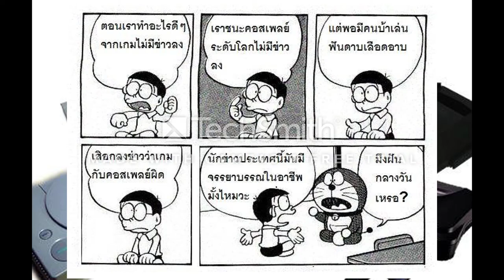[ONITZUKA] สาระบอกเล่า GAMING สาเหตุที่ไม่มีคลิปลงเลย (18+)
ช่องของ APP TWITCH ที่มันเป็นสีม่วง รูปแชทนะครับ กดไปเลยถ้าตามนะ
ย้ำกันอีกครั้งหนึ่ง!! กดเลย
เครคิต : เพลงปลากอบวีดีโอขอบคุณมากเลยนะครับสำหรับในครั้งนี้
ให้แล้วนะบอกก่อนอ่านใต้ล่างลิ้งค์เครคิตดิสกิ๊ปชั่นด้วยนะครับผม
ภาพประกอบในการอธิบายคลิปในครั้งนี้ก็มีลิ้งค์ดังต่อไปนี้ด้วยนะครับ
คลิกไปที่ค้นหาภาพ Google
คลิปปิดท้ายวีดีโอของตอนจบอยากรู้ว่ามาได้อย่างไรก็ปิดวาร์ปให้เลย
อันนี้เลยจ้า
เพิ่มเติมช่องที่จะไปติดตามใน TWITCH : ONITZUKACHANNEL ติดไว้*
ประกาศ Update : ผมจะเริ่มมาสายทาง TWITCH CHANNEL  แล้วนะครับ
ฝากด้วยน๊ะ  เร็วๆนี้จะทำด้วยถ้าชอบอย่าลืมมาชมผลงานทางนี้ด้วยนะครับ
[ถ้าชอบจริงๆก็กดนะครับ ไม่ชอบก็ดูเฉยๆ แล้วแต่ท่านจะศรัทธานะ]
ชื่อเพลง : Believe In Myself (จงเชื่อมั่นในตัวเอง) การ์ตูนแฟรี่เทลเจ้าเวทย์
ชื่อศิลปินเจ้าของเพลงประกอบ INTRO : EDGE IF LIFE (เพลงที่ผมชอบมาก)

ประกาศผมเป็น YOUTUBER  สามัญชนไม่ได้พิเศษพิโสธมาจากไหนอะไร? ทำเพราะอยากทำ และจะทำไปเรื่อยๆจนกว่า อยากเลิกทำ เพราะฉะนั้น ผมจำเป็นต้องทำ ไม่ได้เก่งเหมือนใครๆ ไม่ได้สุดยอดเหมือนใครๆเพราะฉะนั้นผมจะไม่เอาความคิดแบ่งชนชั้น ต่ำ - กลาง - สูง เอาใครมาบอกว่าคนนู้นเป็นยังไงแต่มีการพูดถึงเฉยๆ โลกสวยไม่ต้องดูครับ จบช่องผมมันช่องเถื่อน เข้าความสะใจของตัวเองเฉยๆ บ้างครั้งก็จะมีคำหยาบคาบ ขอโทษที่ผมพูดจาไม่ดี เพราะตัวผมเองก็ไม่ได้บอกว่าเป็นคนดี  เพราะงั้นอยากดูกดเอาเลยครับ
ส่วนพวกที่สายเดียวกัน ยินดีต้อนรับครับ ผมขอบคุณที่ชอบแนวเดียวกับผม